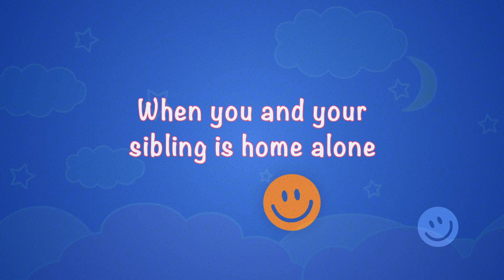भाई बहन | Expectations vs Reality - Brother Sister Raksha Bandhan 2022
Brother Sister sibling relationship is always very special. There is always spice in this relationship. One moment siblings are their best friends and the next moment they are worst enemies.

भाई बहन का रिश्ता - एक ऐसा रिस्ता जहाँ हैं कभी प्यार तो कभी तकरार. आज का वीडियो इसी प्यार और तकरार के बारे में है, जहाँ पर भाई और बहन कभी तो बहुत प्यार से रहते हैं और कभी कुत्ते बिल्ल्यों की तरह लड़ते हैं

Today we have Brother Sister Raksha Bandhan Special video where we have shown some sweet and spicy moments from their life.

Expectations vs Reality - Brother Sister comedy video. This video is really funny where you would find a lot of similar situations that you face with your sibling

If you want to jump to any section, use the given chapter links
00:00 Introduction
00:24 Situation 1: When Mummy Is Busy
02:13 Situation 2: When You Are Alone At Home
03:52 Situation 3: Sharing A Chocolate
04:59 Situation 4: Asking For A Favour
06:12 Situation 5: Keeping Secrets

Also, comment about your favorite love or hate moment with your sibling.

About Kabir Bajaj / The Stupid Lab

On this channel, my idea is to come up with funny and interesting comedy videos from real-life situations. I also like to do DIY experiments, educational toys for kids, unboxing videos, cool science hacks, fun educational activities, toy reviews, and easy science experiments for kids.